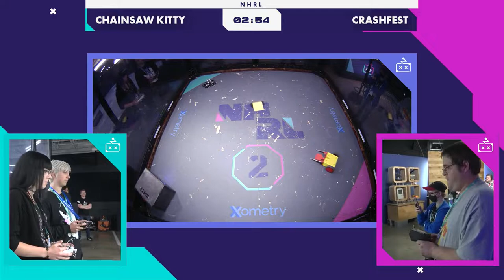Chainsaw Kitty v Crashfest, NHRL November 2022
From the NHRL November 12th 2022 Steel stream